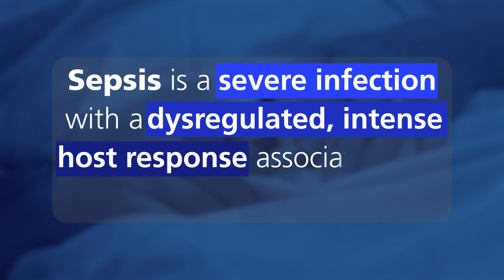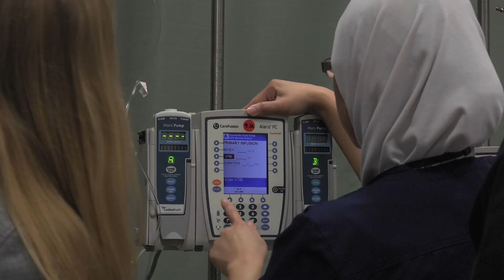Sepsis Escape Room Training - Penn State Health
Sepsis happens when your immune system struggles to fight off infections. In the worst cases, sepsis leads to a life-threatening drop in blood pressure, often referred to as “septic shock,” and even failure of several organs. Bacterial infections are most often to blame. But sepsis can also result from other infections as minor as a scraped knee.

Penn State Health Milton S. Hershey Medical Center offers training to staff members using an innovative and fun Escape Room process.